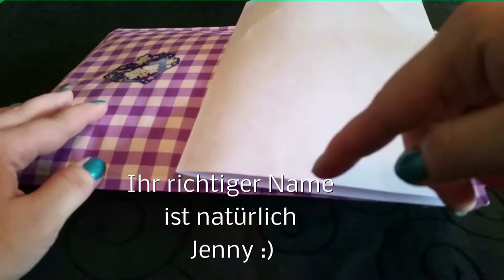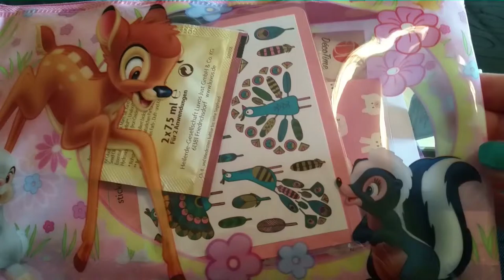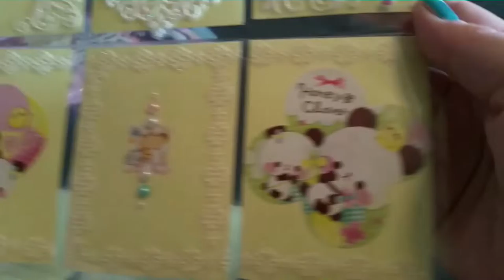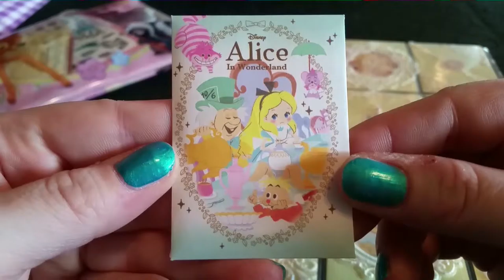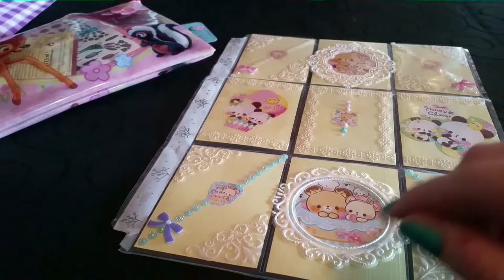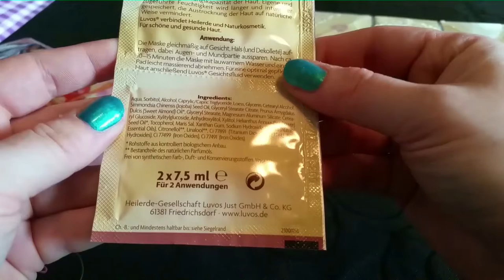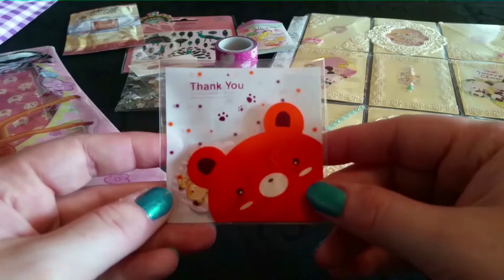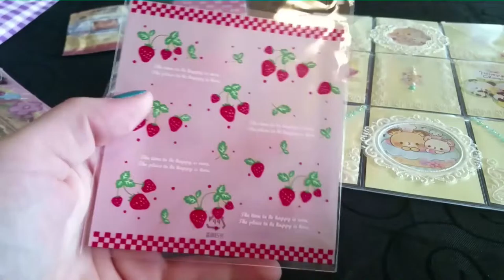[Pocket Letter] von Jenny